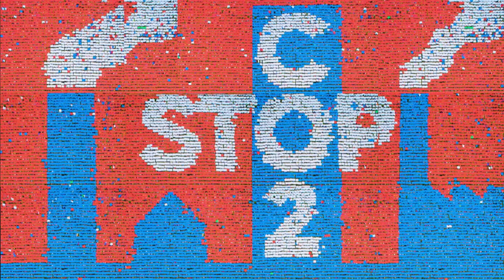'Zet klimaatadaptatie in eerste regel van regeerakkoord'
Klimaatgezant Jaime de Bourbon de Parme en watergezant Henk Ovink spreken de deelnemers van het Deltacongres, dat plaatsvond op 11 november 2021 in het MECC in Maastricht, in een video toe vanaf de Klimaattop in Glasgow (COP26). Ovink benadrukt dat klimaatverandering van alles en iedereen is. Dat betekent: samenwerken, op nationaal én internationaal niveau. Vooral voor Nederland is dat van belang. Ovink: “Als de rest van de wereld zich niet aan die 1,5 graden houdt, is Nederland als eerste de klos.”

De Bourbon de Parme heeft een ‘Sifan Hassan-gevoel’ over het wereldwijd beperken van de temperatuurstijging. “Struikelen aan het begin van de race, maar tóch de race halen.” Ovink heeft een goed idee voor het behalen van de doelstelling: “Klimaatadaptatie moet in de eerste regel staan van het regeerakkoord.” De klimaat- en watergezant sluiten de video af met een prachtige oproep van jongeren uit Schouwen-Duiveland om in Glasgow het verschil te maken.

Voor meer info over klimaatmitigatie en -adaptatie ga je naar de klimaat-, water- en zeespiegelstijgingspecial van Kunst en Landschap

Voor een compilatie van video's van en over het (hybride) Deltacongres 2021 kun je gewoon op ons YouTube-kanaal blijven. We hebben een aantal fraaie exemplaren in een speciale afspeellijst ('Deltacongres 2021') voor je klaargezet